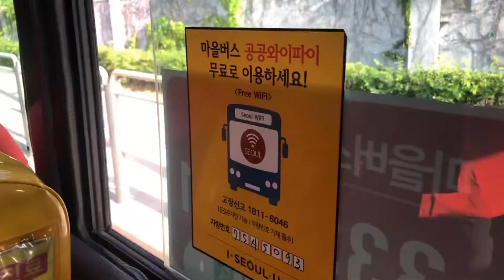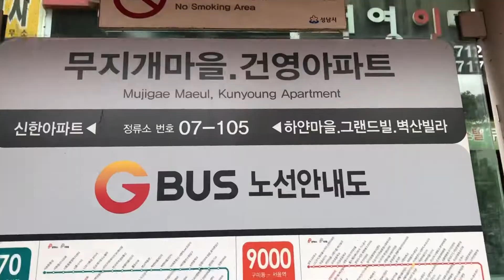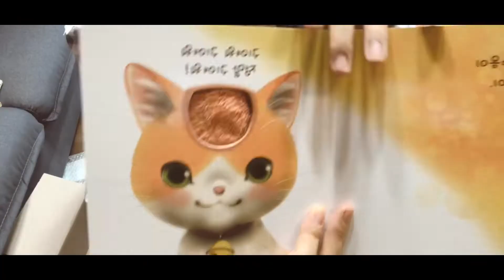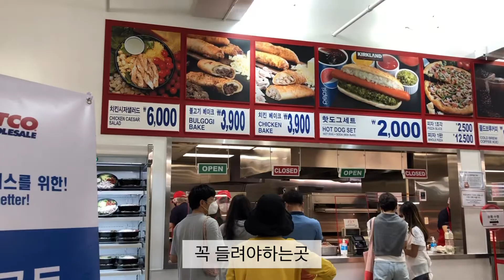해밀이랑 책읽기,가로수길데이트,닭다리구이,외식